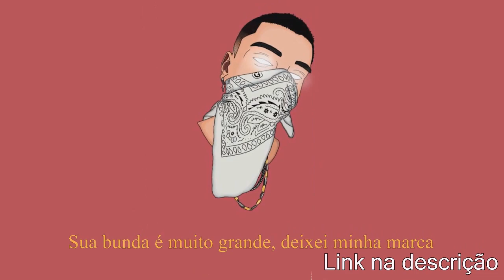EMITE x MODESTO | Primeira fase | 54° Batalha dos Estudantes | Guarulhos | SP